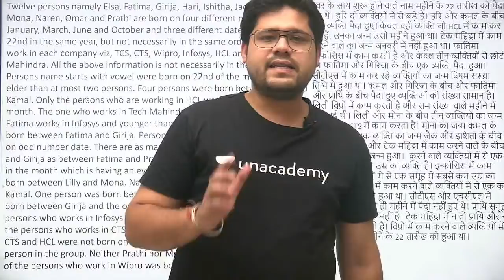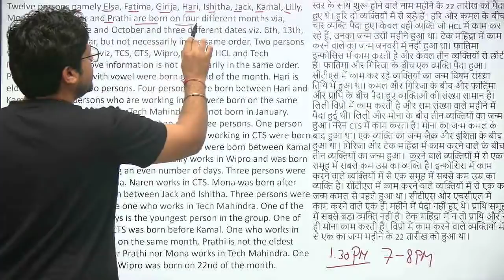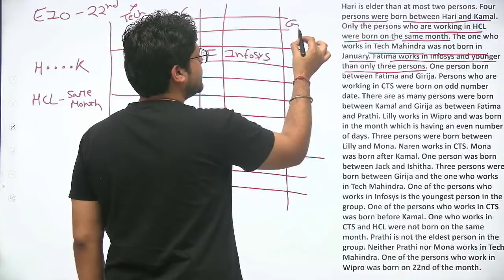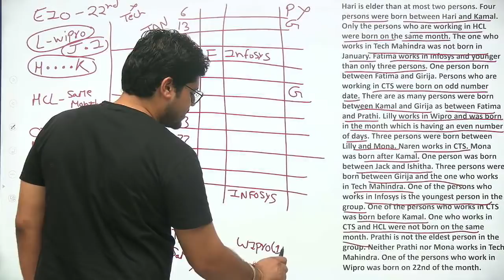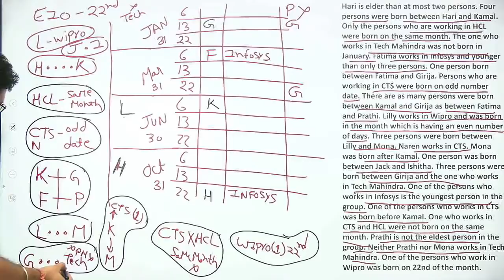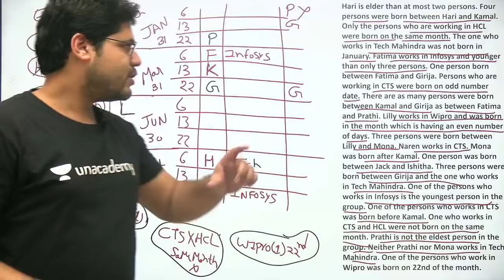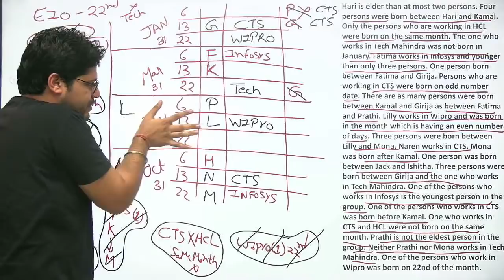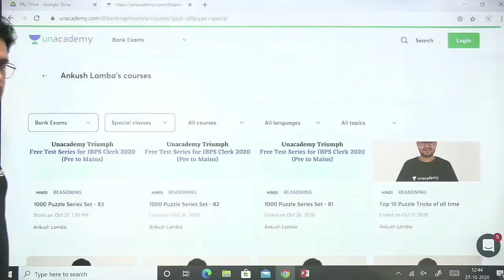SBI Clerk | Mains level Puzzle by Ankush Lamba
"""In this session, educator Ankush Lamba will be discussing Puzzles for SBI Clerk Mains.

Unacademy Triumph: Free Test Series for IBPS Clerk 2020 (Pre to Mains)

About the educator: He has 4+ years of experience teaching competitive exams. He is associated with Banking Chronicle Youtube channel and is a top Plus educator on Unacademy.

Use Special Code:- """"AL10"""" (To avail Maximum DISCOUNT)
Unacademy Plus Subscription Benefits:
1. Learn from your favorite teacher
2. Dedicated DOUBT sessions
3. One Subscription, Unlimited Access
4. Real-time interaction with Teachers
5. You can ask doubts in the live class
6. Download the videos & watch offline